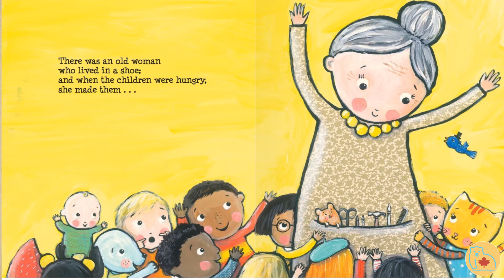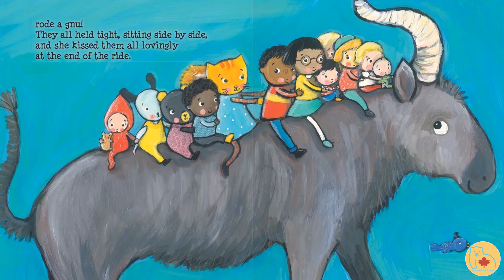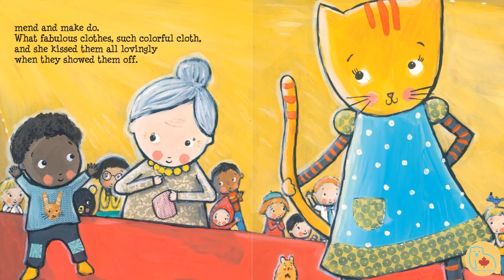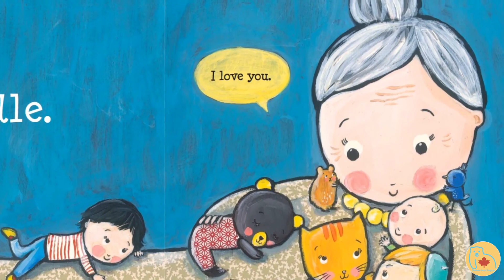Fun Video Story - Old Woman Who lives in the Shoe - Narrated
Classic tale of the old woman who lived in the show and had so many children to take care of she needed to make do. Narrated by Jesse Vernon.